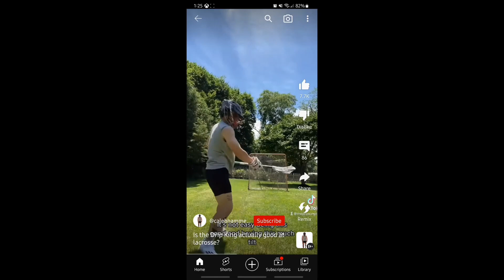RB3 LEADING THE LEAGUE IN GOALS?! DRIP KING?! DRAGONS FIRST GOAL?! GoPro Hockey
Night on The Crete full of events.

Edited by: @redbirdtwo_
Goal time stamps
3:19
6:08
6:44
7:23
10:14
11:44
13:35
13:46
14:42